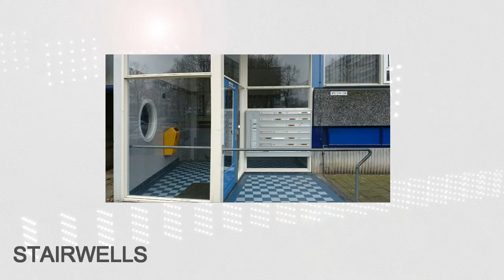Reflex Microfibre Mopping System